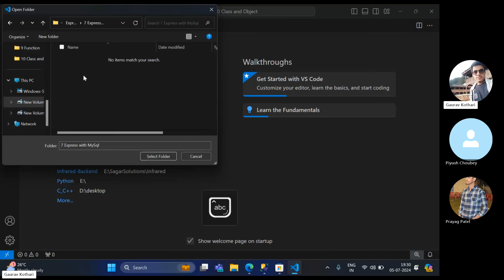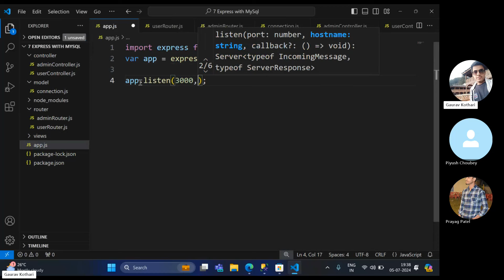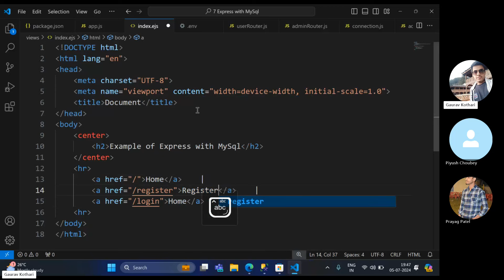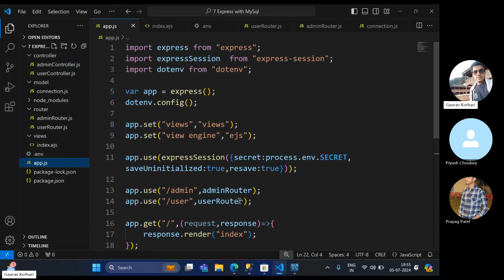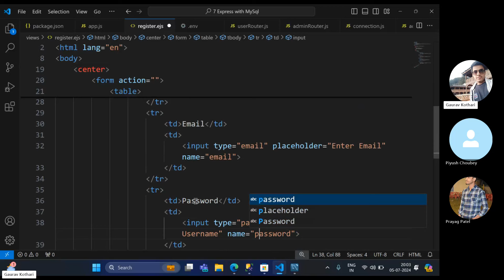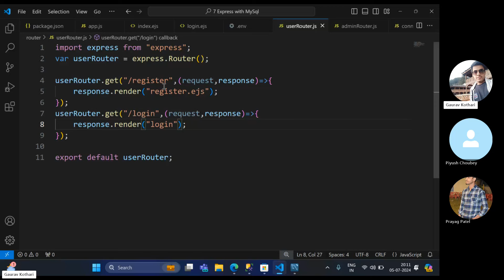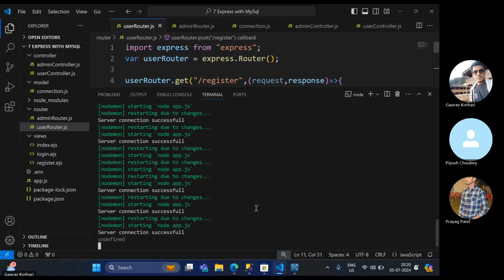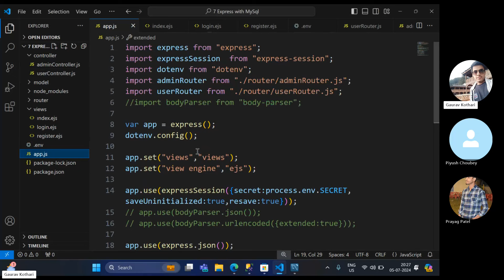ExpressJS | Most Important - Express with MySQL Part-I | Session 117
This video tells you about the express js with mysql